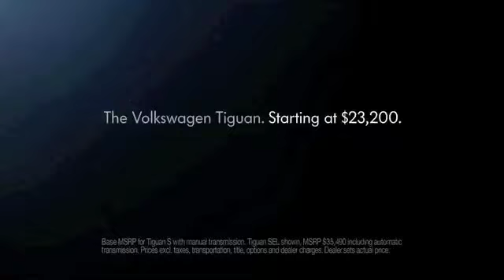Boardwalk VW Richardson 2011 Tiguan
About Boardwalk Volkswagen

Since 1969, when it was known as Central Volkswagen, Boardwalk Volkswagen Richardson has been a powerhouse purveyor of affordable, high-performance German engineering. The dealership opened its doors at the height of the VW Beetle craze, firmly embedding this icon of West German regeneration in the Dallas-Fort Worth pavement.

After purchasing the dealership in 2000 and renaming it the Volkswagen Store, Boardwalk Auto Group vowed to maintain and fortify the legacy of Central Volkswagen. In 2002 it became Boardwalk Volkswagen. In 2008 it moved the dealership to spacious new facilities. Result: Dallas-Fort Worth is now home to one of the largest Volkswagen dealers in the United States.

Such earnings don't accrue without a fierce commitment to integrity, performance and customer convenience. Thus, Boardwalk Volkswagen Richardson services virtually every make and model sold in America. Plus, the service department has extended service hours Monday through Saturday - a feature that makes Boardwalk Volkswagen second to none in Dallas, Richardson, Lewisville, Garland, Irving, Plano and McKinney.

From the car wash to the financing process, Boardwalk Volkswagen Richardson vows to elevate your impression of the dealership experience. For many, Volkswagen represents the entry point to invigorating German engineering. Boardwalk Volkswagen Richardson is devoted to making it a high-performance introduction, no matter how many times you choose to relive it. Boardwalk Volkswagen - where our customers always come first!